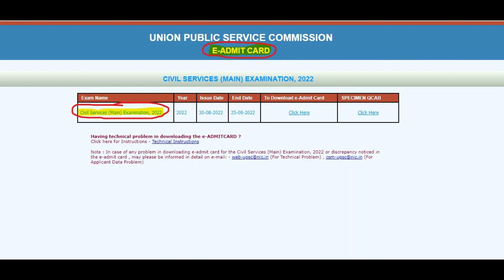UPSC mains admit card 2022, Civil Services Mains Admit Card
IAS Exam
Pre result,mains result,final result,Trending Video,Best Video,mock interview,mark sheet,Drishti IAS,UPSC exam,UPSC prelims,exam,current affairs, mains preparation
UPSC Result, cut-off, final result, cut-off marks, Civil services, pre, prelims, mains, exam